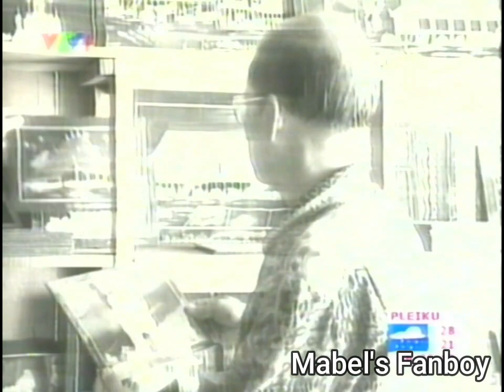(VTV1) Trích đoạn Chào buổi sáng (4/2002)